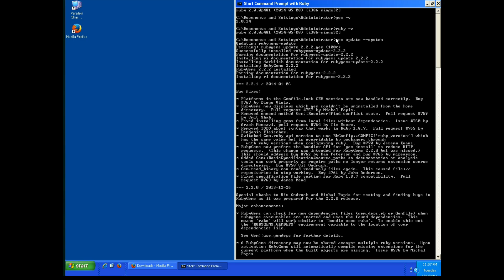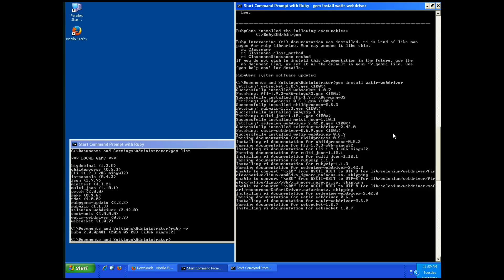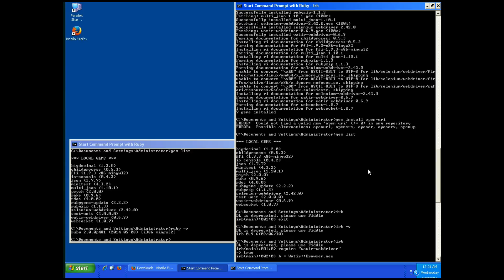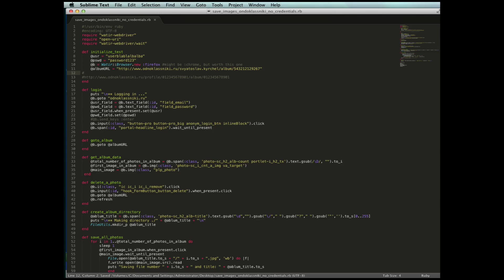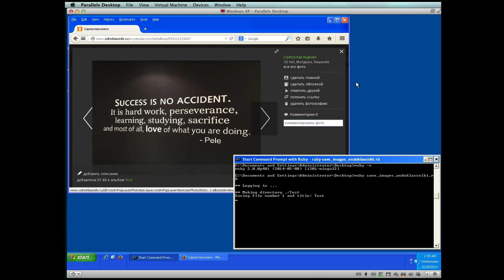Как быстро сохранить фото из альбомов одноклассников. (часть 2)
По просьбам трудящихся записал новое видео о том как быстро сохранить все картинки из альбомов odnoklassniki.ru

2. Обновляем gem update --system
2.1 Скачиваем и добавляем в $PATH
3. Устанавливаем watir-webdriver: gem install watir-webdriver
4. Качаем скрипт.
5. Заменяем данные пользователя в строчках 23-25
6. Запускаем скрипт: ruby save_images_odnoklassniki.rb
7. Смотрим в созданную папку :)